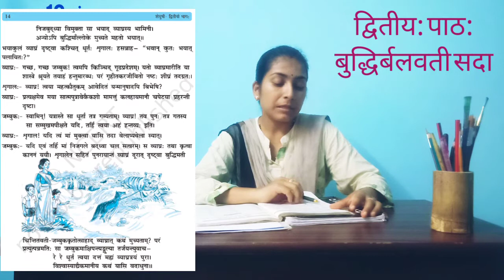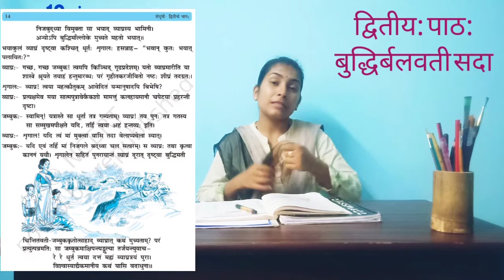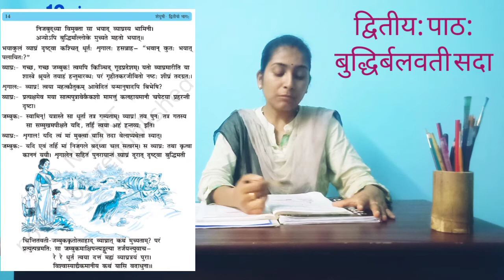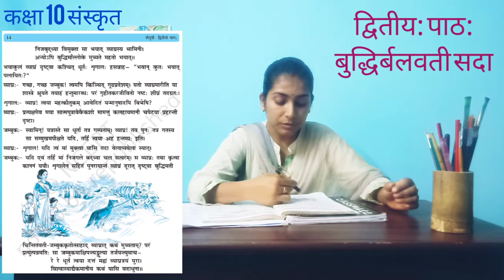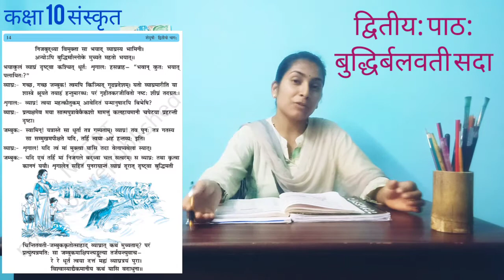NCERT CLASS 10 SANSKRIT संस्कृत | शेमुषी | chapter 2 | बुद्धिर्बलवती सदा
Mrs Sumita
TGT Sanskrit